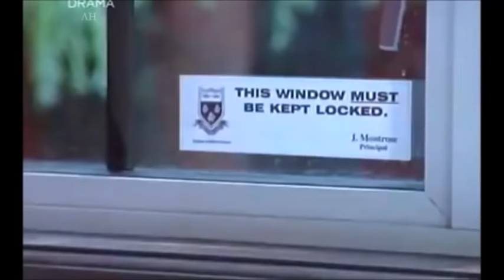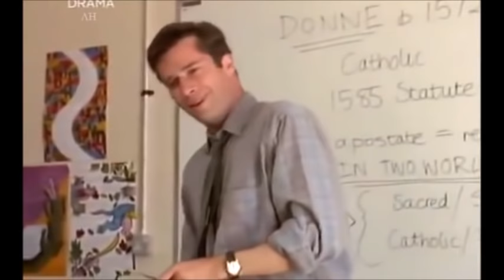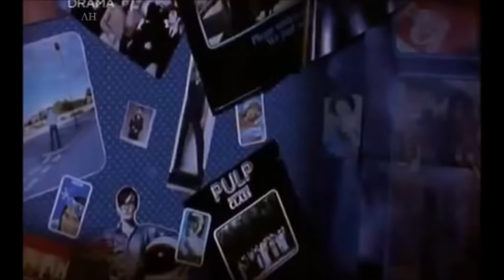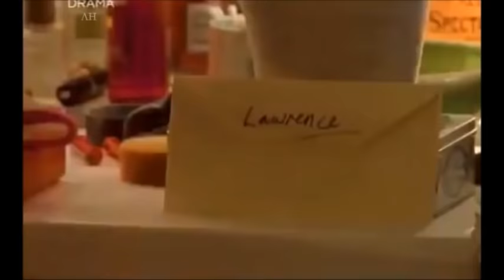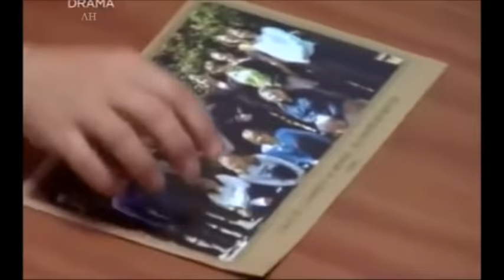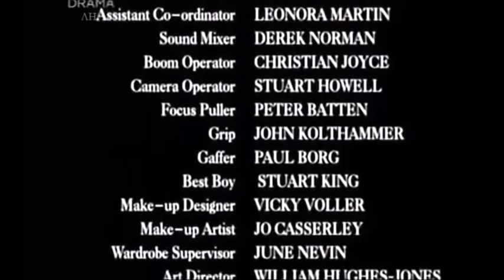Crime Drama Mystery Movie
PG (Language). A solitary schoolgirl, prone to sudden blackouts after she's stumbled into a murder scene, gets involved with her English teacher. Then, when his wife is also murdered.

VHS recording transcription 1997